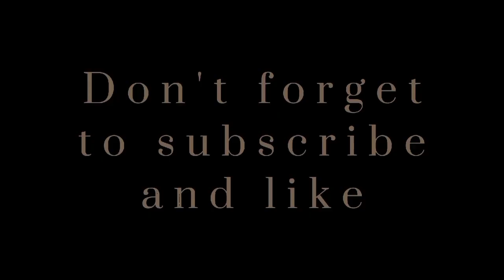Ang nakakapag pa blooming na halaman